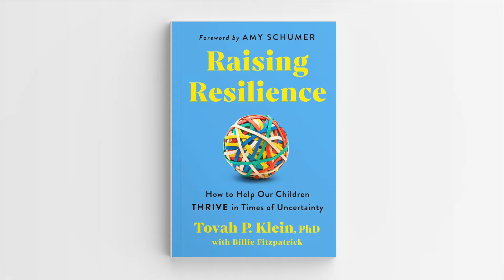Episode #192: Raising Resilient Kids in Uncertain Times with Tovah Klein, PhD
How can we help our children bounce back from setbacks and build lasting resilience? In this episode, Dr. Lisa Damour, Reena and Dr. Tovah Klein dive into the critical role parents play in fostering resilience in children. They break down the five pillars of resilience and offer practical advice on helping kids navigate failure while maintaining a steady presence. They discuss the importance of self-awareness and self-care for parents as we guide our children through life’s inevitable challenges.

We want to hear from you! How do you help your children build resilience, and what challenges have you faced along the way?

“Ask Lisa: The Psychology of Parenting” is the essential podcast for parents seeking expert guidance, tested strategies, and psychological insights on raising kids, especially tweens and teens. Join renowned clinical psychologist Dr. Lisa Damour and former journalist and mom of two Reena Ninan as they explore real-life parenting challenges.  Looking to learn more about how to boost kids’ resilience, build their confidence, or support their emotional well-being? Dr. Lisa and Reena have got you covered! Together they address listener questions about stress, anxiety, social media concerns, school pressures, and challenges in peer relationships. Each episode provides practical advice and science-backed solutions to help parents raise resilient, confident, and emotionally healthy kids. Tune in every week for the latest topics in parenting, child psychology, and family wellness. Get answers to your most pressing parenting questions. New episodes drop every Tuesday.

A word from our lawyers:
The advice provided on this podcast does not constitute or serve as a substitute for professional psychological treatment, therapy, or other types of professional advice or intervention.
If you have concerns about your child’s well being, consult a physician or mental health professional.

Episode Timestamps:

00:00 - Introduction
01:15 - Why resilience is essential
02:26 - What parents of resilient children do right
04:57 - The five keys to resilience
08:11 - The presidential election & resilience
11:56 - How to help your kid regulate their emotions
15:59 - Signs your child is experiencing stress
19:42 - Failure
24:12 - Success
25:07 - Why it's important to build resilience
28:19 - Self-care for parents
32:39 - Parenting to Go
33:37 - Next Episode: Should I Talk with My Teens About My Own Mental Health Challenges?

Episode Keywords: resilience, children, parents, emotions, connection, acceptance, failure, setbacks, self-awareness, self-care, steady presence, tovah p. klein

Show Keywords: ask lisa podcast, dr. lisa damour, reena ninan, psychology, parenting, podcast, teens, tweens, parenting teens, parenting tweens, teen parenting, tween parenting, parenting tips, parenting advice, positive parenting, parenting podcast, teen behavior, tween challenges, raising tweens, raising teens, parenting hacks, parenting help, family dynamics, kids podcast, mental health, teen mental health, attachment styles, emotional intelligence